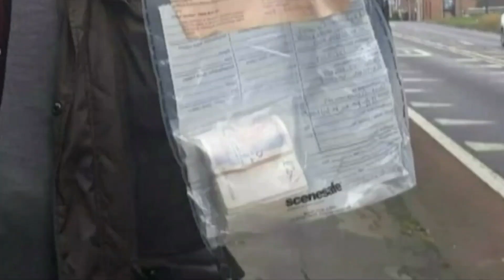ITV news : Blackhall Colliery, loads of money found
The shop keeper says a funny remark, he just comes straight out with the remark not even thinking then laughs unexpectedly !

Wonder who planting all the money around Blackhall Collery ?

Many people would say that Britain could of been in dire straits but Blackhall Colliery is leading the way starting with money for nothing I want my own MTV !

Heres money for nothing dire straits